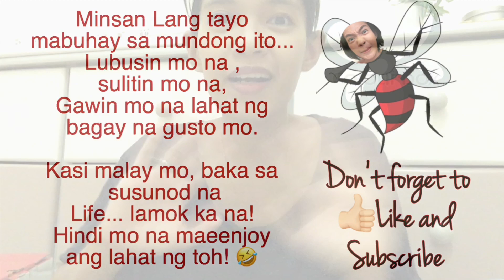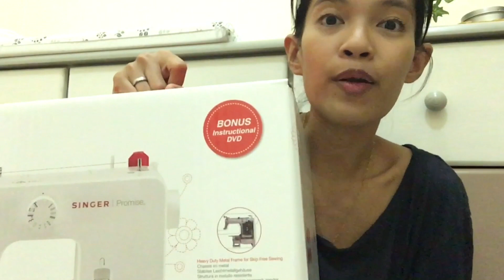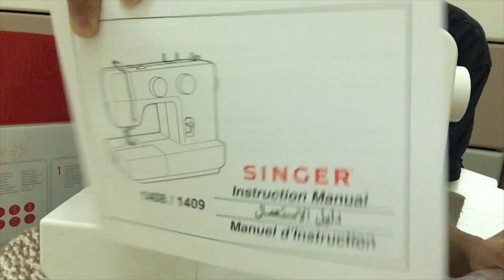Sewing machine unboxing